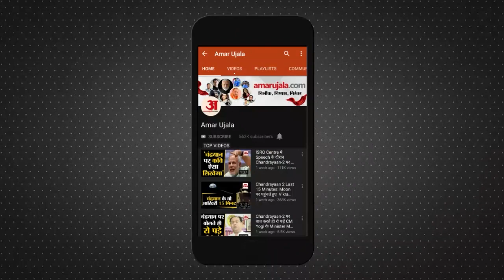Karachi Blast News: पाकिस्तान के कराची में धमाका। Blast in Pakistan Karachi Sher Shah Paracha Chowk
पाकिस्तान (Pakistan) के कराची शहर (Karachi) में शनिवार को जबरदस्त धमाका (Blast in Karachi) हुआ है. ये धमाका शहर के शेरशाह पाराचा चौक (Sher Shah Paracha Chowk) इलाके में हुआ, जिसमें 10 लोग मारे गए हैं और बड़ी संख्या में लोग घायल भी हुए हैं.